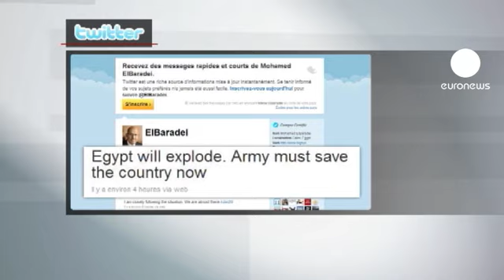"Mısır patlayacak"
Mısırlı muhalif lider Muhammed el Baradey, Cumhurbaşkanı Hüsnü Mübarek'in dünkü açıklamalarını sosyal paylaşım sitesi Twitter üzerinden değerlendirdi.

Ülkede gelinen son durumla ilgili "Mısır patlayacak" yorumunu yapan Baradey, "Ordunun ülkeyi kurtarmak için müdahale etmesi gerektiği" uyasında bulundu. Atom Enerjisi Kurumu'nun eski Başkanı, Twitter'a yazdığı mesajında "Ordu hemen şimdi ülkeyi kurtarmalı" ifadelerini kullandı.